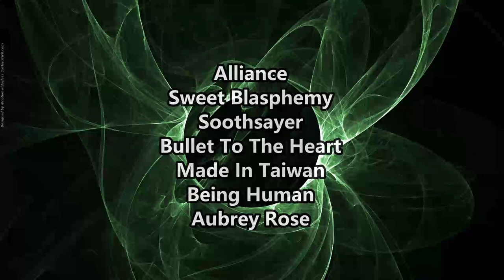Nini Music Interview ! She Performs / We Talk LongMa / Working With BloodyWood & So Much More !